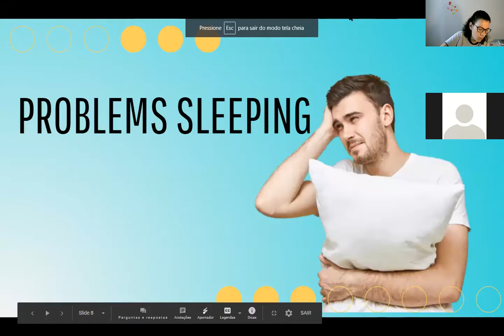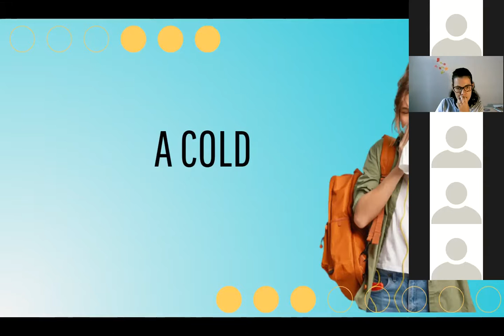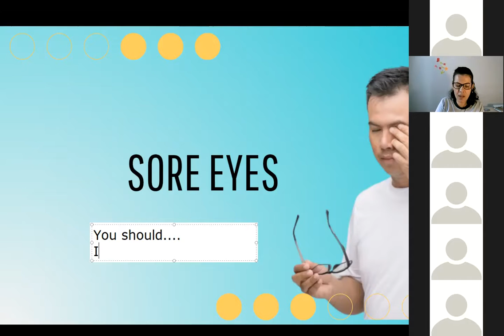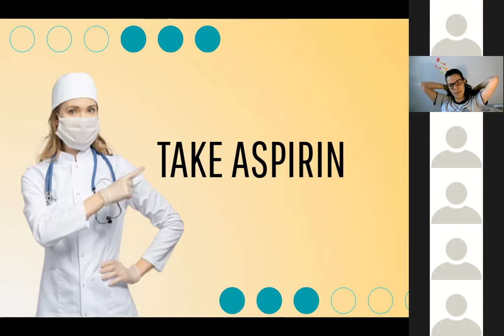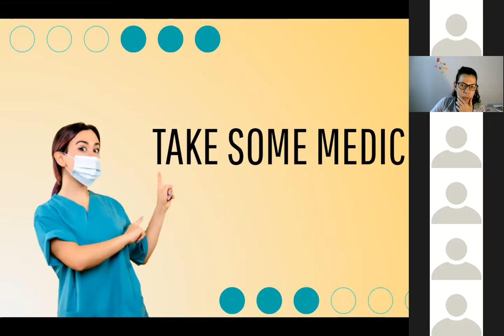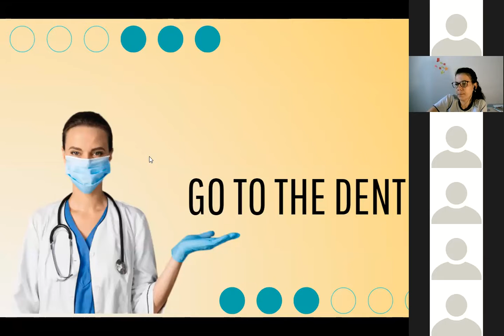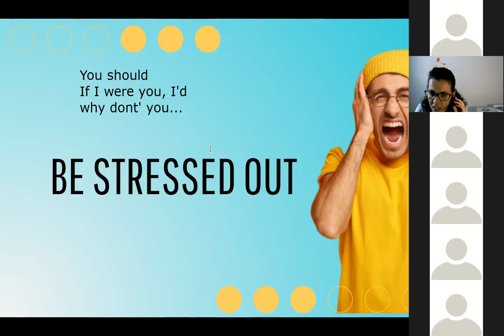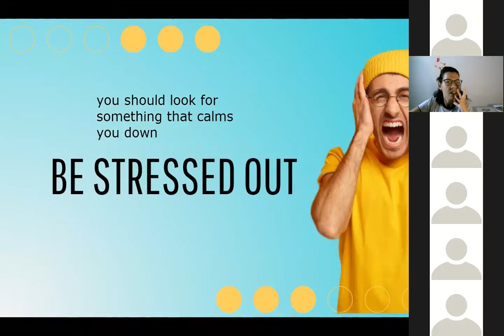B2 Class - March 1st - part 2